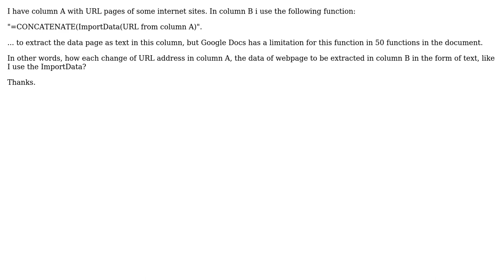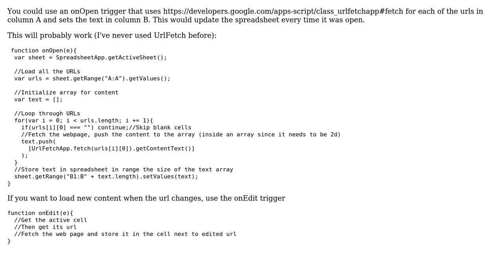What script should I use to get around the restriction of ImportData in Google spreadsheet?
With thanks & praise to God, and with thanks to the many people who have made this project possible! You are responsible for your own actions.